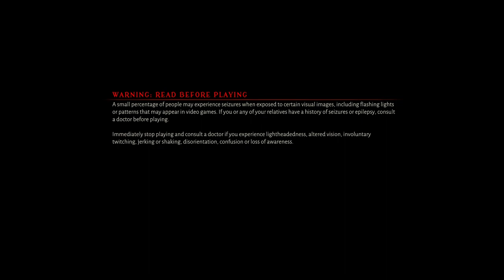Metal Hellsinger: A Game People Forgot About